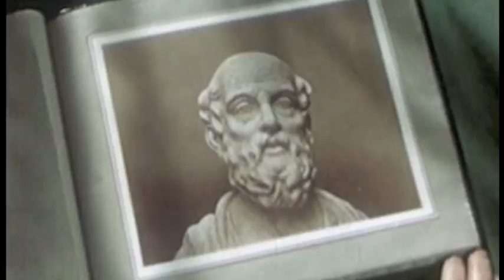Joakim - Forever Young - Official Video